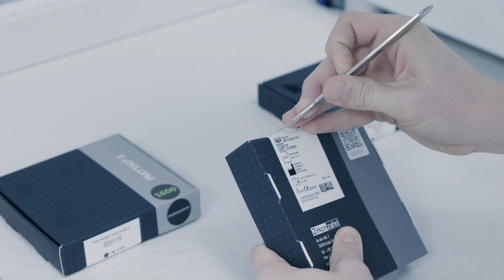Monolithic Prettau® zirconia shade guides identical to the final restoration | Zirkonzahn.Products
New! With the new Zirkonzahn Shade Guides, it is now possible to accurately determine the patient’s tooth colour and the corresponding Prettau® zirconia material by using monolithic zirconia sample teeth. The shade guides are available in the shape of a premolar as well as lower and upper incisor (also customisable) and the colour spectrum is inspired by the VITA classic range, with 16 colours (A1 – D4) and 3 Bleach shades).